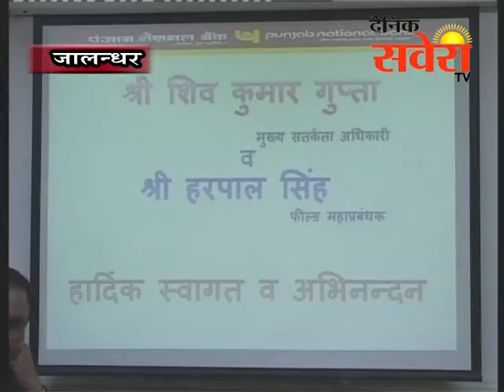जालंधर: PNB के चीफ वीजीलैंस अफसर ने जालंधर व होशियारपुर का किया मुआयना